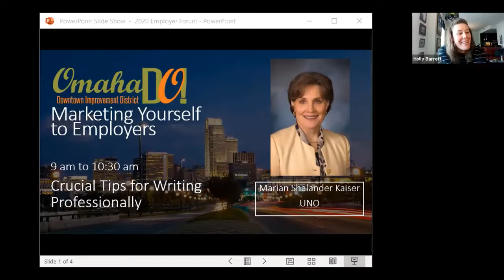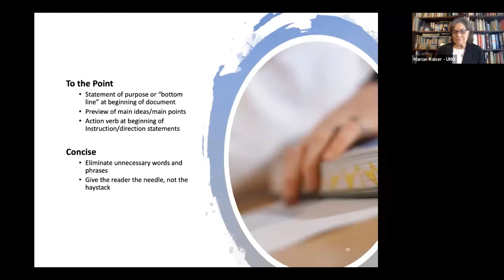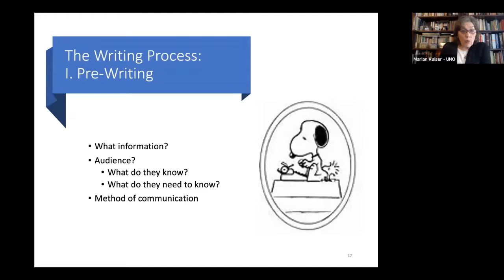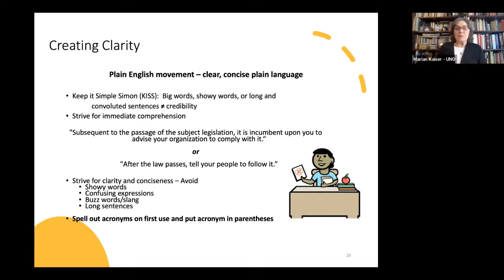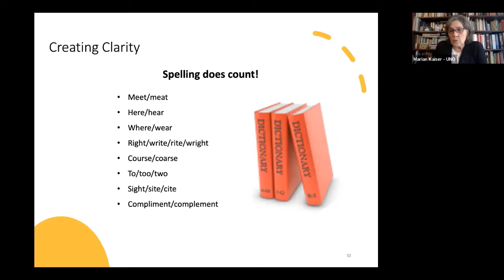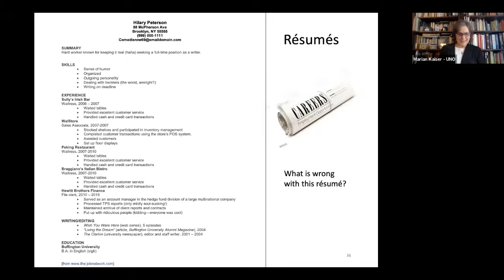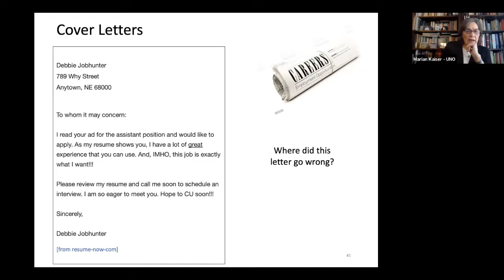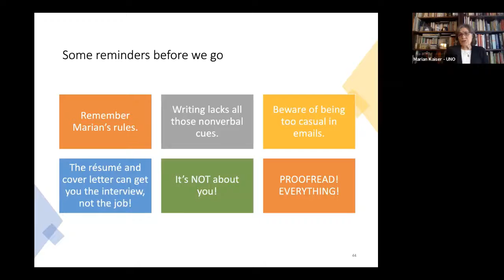Crucial Tips for Writing Professionally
Marian Kaiser with University of Nebraska - Omaha

Tips on your cover letter and resume plus come across professional in your writing.